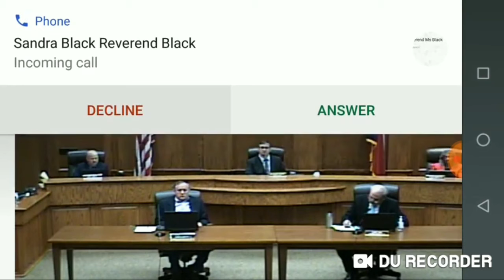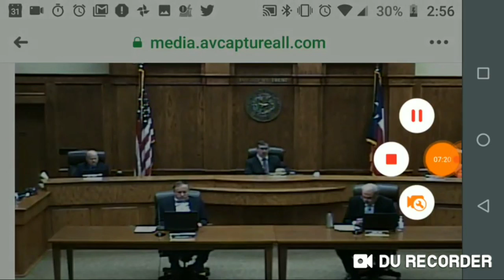Richard Citize explains why COVID Shelter In Place Containment is a violation of Unalienable Rights.